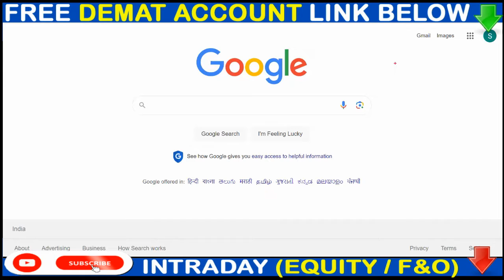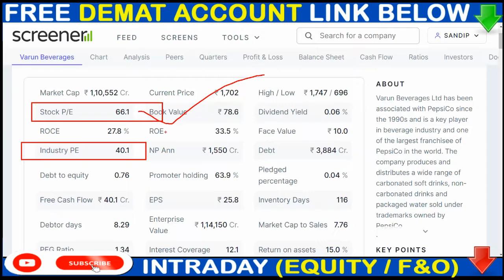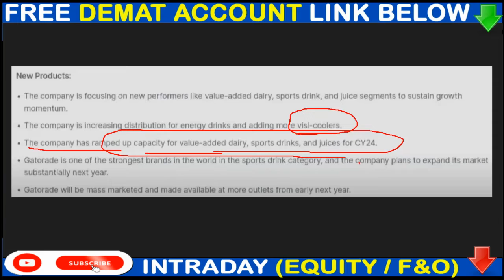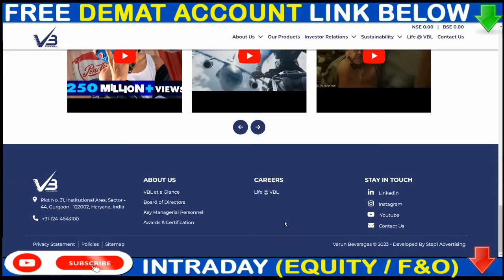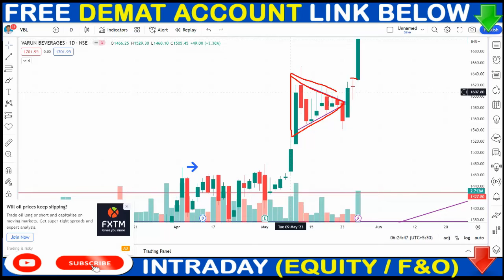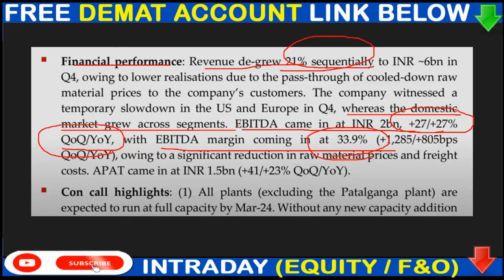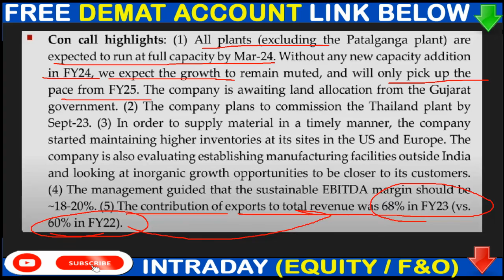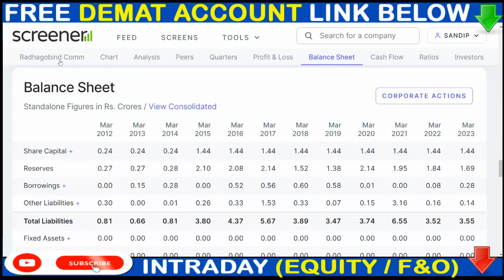1:10 SPLIT UPDATE | VBL SHARE NEWS | FINE ORGANIC SHARE NEWS | VBL SHARE TODAY NEWS